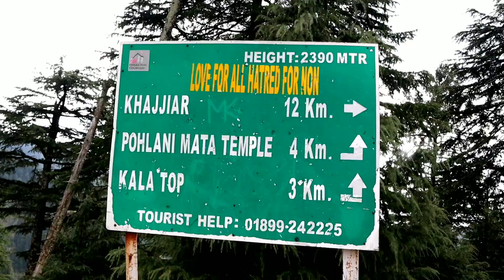Khajjiar | Mini Switzerland of India| Dalhousie|Chamba |H.P